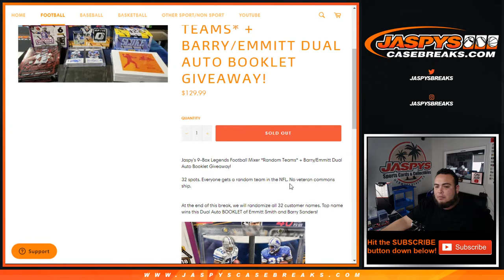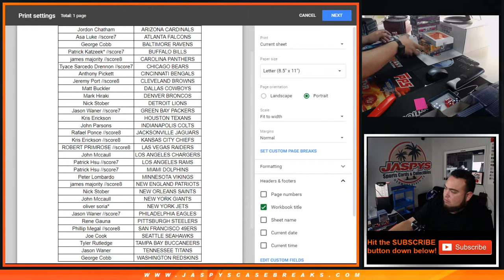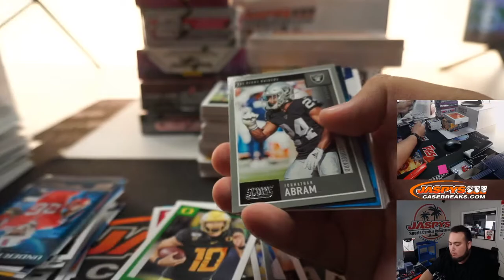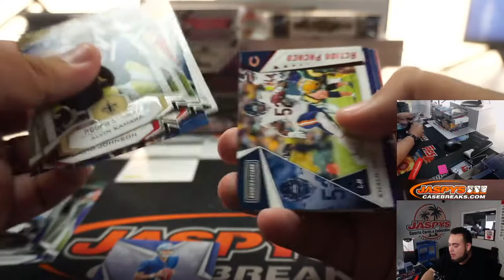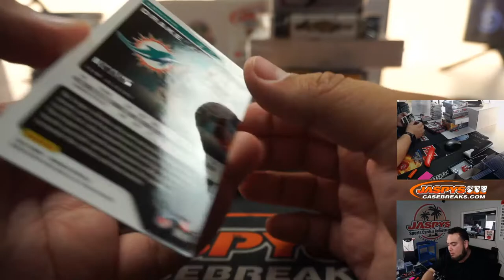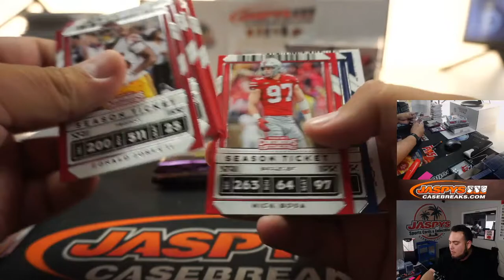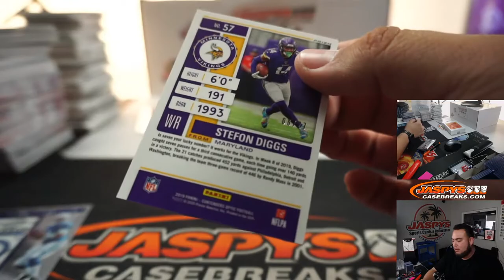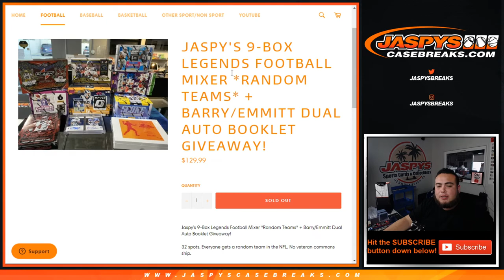M. 8/10 - JASPY'S 9-BOX LEGENDS FOOTBALL MIXER *RANDOM TEAMS*